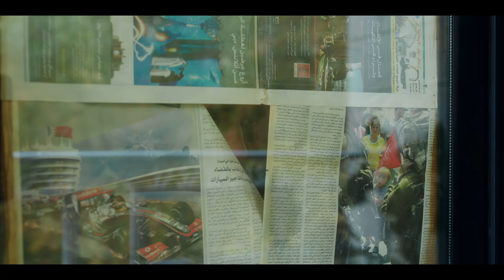Basma | Bande-Annonce en Français | Netflix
De retour à Djeddah après des études à l'étranger, une jeune Saoudienne découvre que sa famille la protège de cruelles vérités.

Basma
Bande-Annonce en Français
Netflix

Saoudien, Films du Moyen-Orient, Drames, Authentique, Émotion, Drame, Liens familiaux, Film
Fatima AlBanawi, Yasir AlSasi, Mai Hakeem, Terad Sindi, Mohammed Fawzi

A12 Déconseillé aux moins de 12 ansinappropriate language